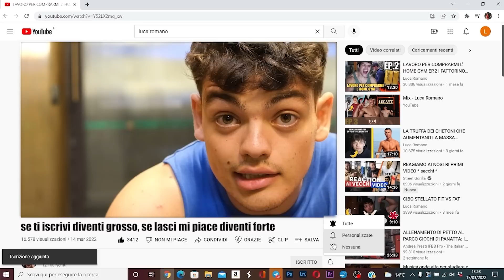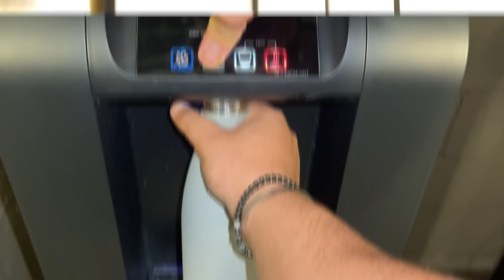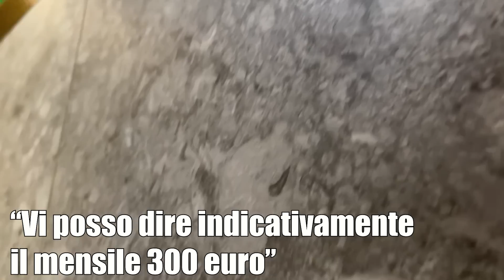MI ALLENO NELLA PALESTRA PIU' COSTOSA DI ITALIA | FA SCHIFO?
Daje raga Buongiorno e benvenuti nel canale!Oggi Vi porto un video sulla palestra più costosa di Italia! lasciate mi piace e supportate il video se volete altri episodi!

                                WHEY:prozis.it/b38D
.                               ZERO DIET:prozis.it/b38x
                                     MULTIPRZ:prozis.it/b39c
                                     VITAMINA C:prozis.it/b39p
                                     CREATINA:prozis.it/b39v
                                     PRE WORKOUT:prozis.it/b39N
                                     EAA:prozis.it/b39T
                                     COLLAGENE:prozis.it/b39Z
canale telegram con offerte amazon sul fitness:

Extratag:calisthenics bodybuilding luca romano challenge fitness allenamento cardio fitfoodporn recensione go pro 8 gopro hero 8 recensione e test vlog foodporn body transformation front lever planche cardio dimagrire come perdere peso,come avere addominali addome pancia, togliere 10000 calorie challenge diabete home gym palestra la mia palestra economica danny lazzarin home gym di danny lazzarin economica